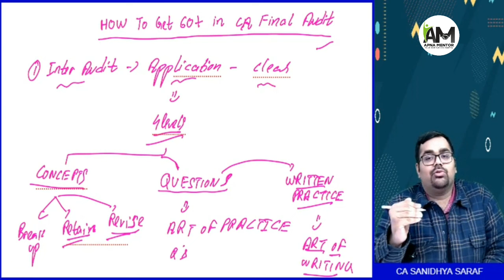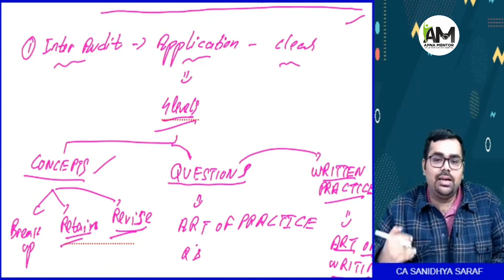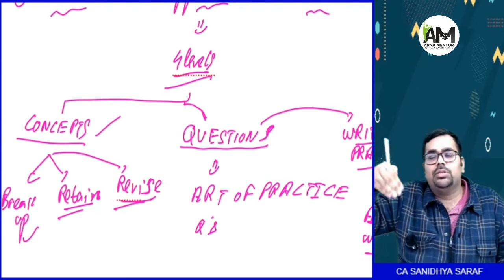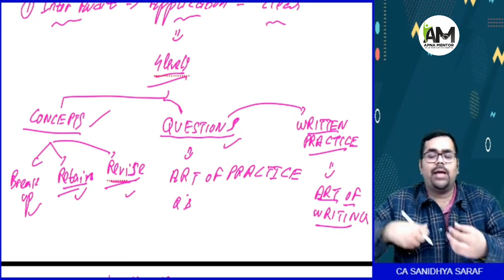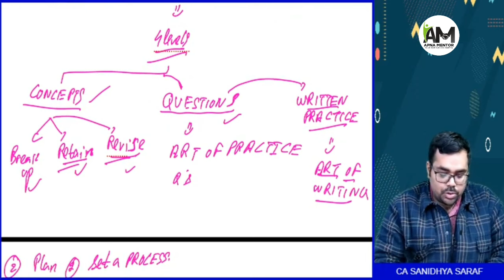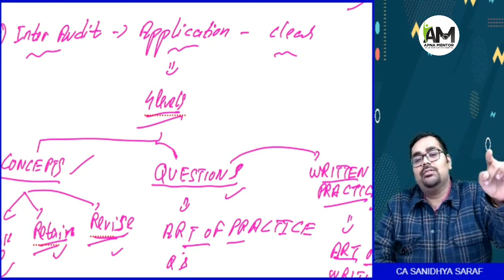How to get Exemption in CA Final Audit | CA Sanidhya Saraf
Are you a CA Final student struggling to score well in the Audit paper?

Don't worry, I am here to guide you through the right approach!
In this video, I will guide you on how to score 60+ marks in the CA Final Audit exam.

Whether you're just starting your preparation or looking to improve your existing strategy, this video is packed with practical advice to help you score high in the Audit paper.

If you're serious about acing your CA Final Audit exam, then this video is a must-watch! Don't miss out on the opportunity to boost your score in CA Final Audit and set yourself up for success.

CA Sanidhya Saraf- your friend, mentor and coach.

Come explore the world of Audit with me to know how to get an exemption in Audit and how to secure a rank in the Final exams.

Get-
CA Final audit revision videos
CA Final audit tips
CA Inter Audit Classes
CA Inter audit revision notes
CA Inter audit marathon
CA Inter Audit tips

BUY CLASSES FOR CA FINAL & INTER NEW COURSE

This playlist consists of an overview of Audit syllabus under new scheme Audit and Demo lectures for May 24 and Nov 24.

Your go to playlist for the times you feel like giving up. Watch the videos to get a dose of motivation before your exams.

To get the best study tips and tricks with guidance and latest updates about my books and lectures, join me on Instagram-

@law&auditbysanidhyasir

Join my Telegram channel for Revisionary voice clips, MCQ Questions, useful notes, tips, ca exams strategy and useful study suggestions.

Sanidhya Saraf's Classes
Open Monday-Saturday (10 AM to 6 PM)

To purchase books and lectures of other subjects or Test series/Mentoring for your exam preparation,